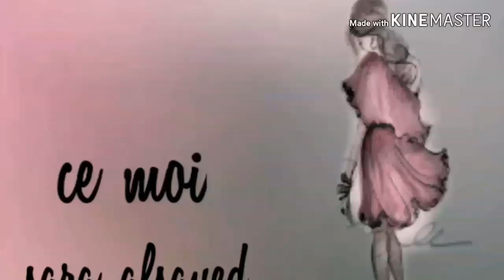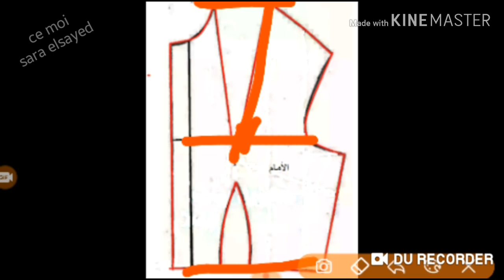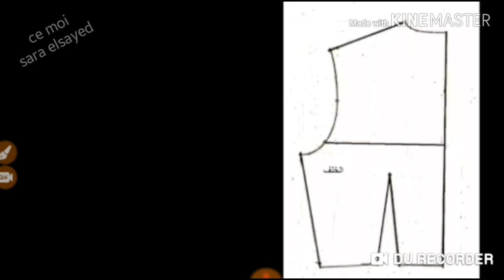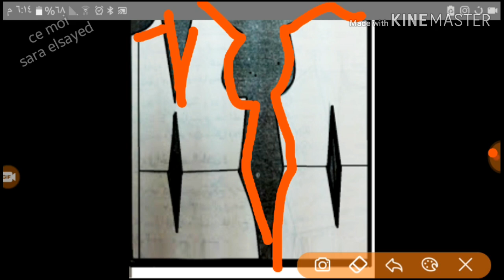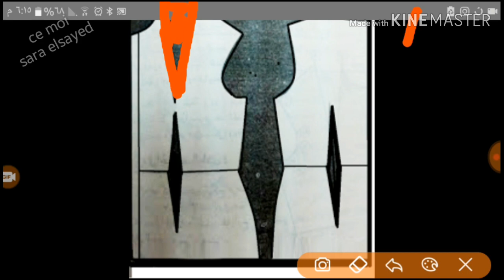مقدمة مهمه لكل مبتدئة فى الخياطة عن الباترون | تعليم التفصيل والخياطة ورسم الباترون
كيف تستخدمين الباترون وكيف ترسميه وما هى اهميته
فيديو مهم لكل مبتدئة فى عالم الخياطة والباترون
| تعليم التفصيل والخياطة ورسم الباترون

كيف تستفيد من قميص رجالى  قديم | تعليم التفصيل والخياطة  تعليم التفصيل والخياطة ورسم الباترون

فى الرابط التالى جدول مقاسات الأطفال الافتراضية من سن سنة وحتى 11 سنة

بشهادة الجميع هذه افضل قناة تعليم الخياطة لعام 2019 و2020

قناتنا هى قناه لتعليم الخياطه هنا فقط تفصيل وخياطة للمبتدئين وتعليم خياطه للمبتدئات ستصنعى افضل ملابس

لكى تتعلمى طريقة تفصيل فساتين اطفال تابعى قناة عالم_تفصيل_فى_خياطة وكذلك قناة ابداع بنات حوا يمكنك عمل فساتين اطفال وفساتين بنات وتعلم خياطة فستان بناتى اذا اردت تعليم الخياطة للاطفال وملابس اطفال صيفي 2020 ولبس اطفال بنات
الان تستطيعى خياطة ملابس اطفال بنات وخياطة ملابس اطفالك وتفصيل ملابس اطفال بنات وفساتين اطفال تفصيل نابعى معنا ملابس اطفال بنات ٢٠٢٠ وكل جديد فى ملابس اطفال صيفي 2020 عندنا اكثر من فيديو  يشرح بالتفاصيل تفصيل فستان بسيط للاطفال وخياطة فستان بطريقة سهله
سلسلة كامله لشرح ملابس اطفال بنات صيف 2020 وموديلات فساتين 2020 اطفال
هدف القناه تعليم الخياطة من الصفر وتعليم الخياطة
تستطيعى معنا خياطة وتفصيل فساتين البيت للبنات الصغار

تعليم الخياطة للمبتدئين معنا عالم تفصيل فى خياطة وتعليم الخياطة من الصفر
 وطريقة الخياطة الصحيحة تسألنى الكثيرات كيف اتعلم الخياطة فى البيت تجدين اجابات كثيره معنا على هذه المدونة وكذلك القناة نعلمك كل  اسرار الخياطة يمكنك تصميم كل ملابسك هنا تجدين تعليم التفصيل والخياطة خطوة بخطوة
تفصيل وخياطة فستان بنوته وكيفية خياطة فستان بنوتة و خياطة فستان بناتي كلوش, و خياطة فستان بناتي بسيط,
ستجدين فى الروابط  الباترون الأساسي للأطفال وطريقة رسم الباترون الاساسي للاطفال
باترون الكم الاساسي للاطفال و طريقة تفصيل فستان طفلة صغيرة و طريقة عمل فستان بناتى بالقماش, و طريقة عمل فستان بناتي